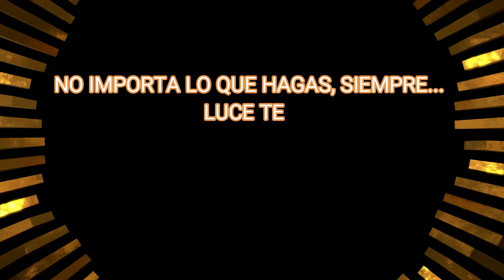GELATINA TRICOLOR!! Expectativa vs realidad!! Habrá sido un éxito??🤔😥🤐😜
Realiza esta gelatina y cuéntame que tal te fue 😂😂